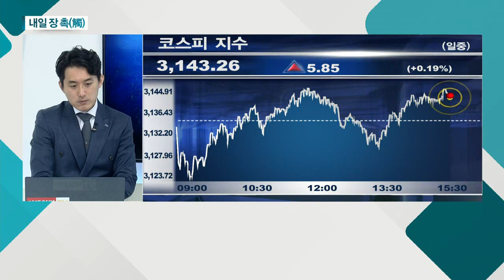만기일 이후 상승장 진입 기대 / 유럽ㆍ미국 경기 회복 기대감에 매수세 유입_내일장 촉 (20210408)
# 국내 시장
- 만기일 이후 상승장 진입 기대
- 외국인 본격 매수 유입 가능성
- 1.0~1.5% 상승 기대

# 해외 시장
- 유럽ㆍ미국 경기 회복 기대감에 매수세 유입
- 美 신고가 경신 지속 가능성… 대비 필요
- 기술주 중심 상승… 韓 안정적 투심 유발 기대